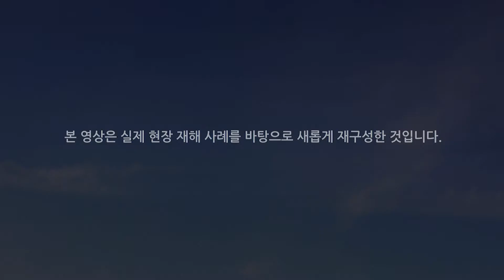[위피와 함께하는 발전현장 재해예방] EP. 배수관로 익사사고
서부발전 대표 안전지킴이, 위피에요!
우리 모두의 안전 생활과 함께할 애니메이션이 나왔어요!

배수관로 익사사고 사례를 통해 ⛑안전 수칙⚒을 함께 알아볼까요?
※본 영상은 실제 현장 재해 사례를 바탕으로 새롭게 재구성한 것입니다.

위피와 함께하는 발전현장 재해예방!
자, 오늘도 안전, 안전, 안전!